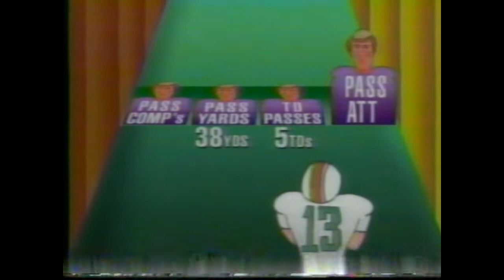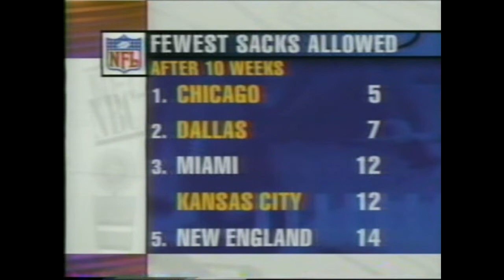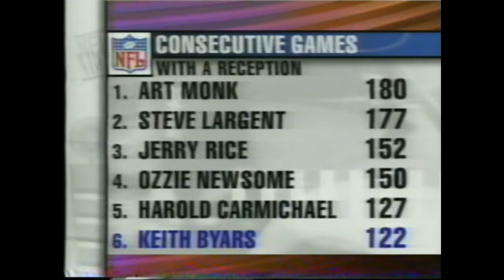1995 Week 11 New England at Miami 1st Half